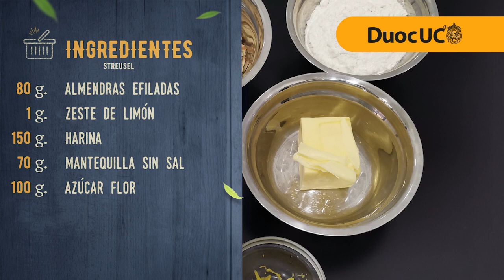01 STREUSEL Recetario DuocUC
Hoy traemos una receta deliciosa y fácil “Streusel” que todos podrán disfrutar.